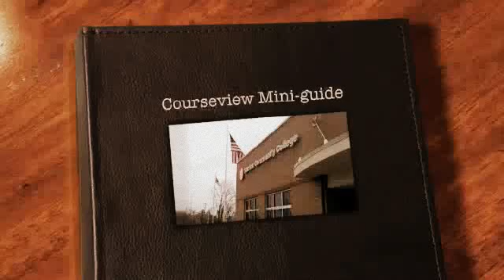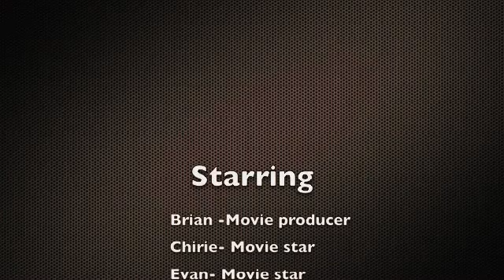CourseviewGuide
A video that was created to advertise the college that I attend, Sinclair community college.